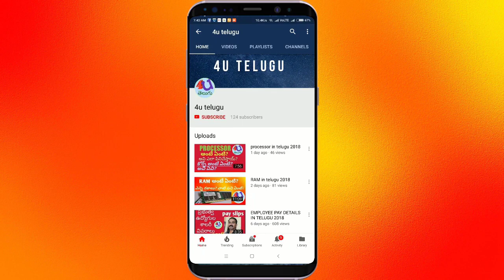10000 below best 4g dual sim mobiles in telugu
10000 below best 4g dualsim mobiles in telugu